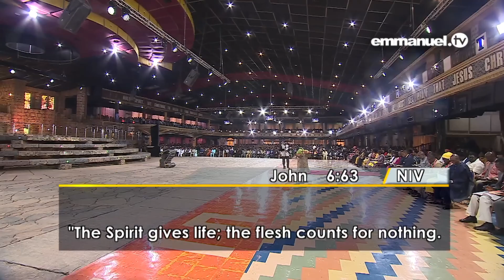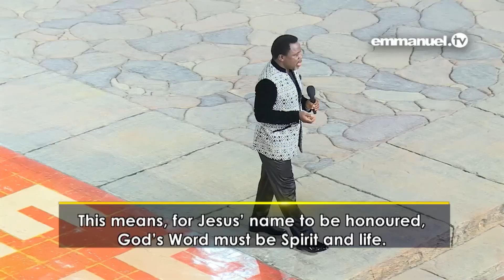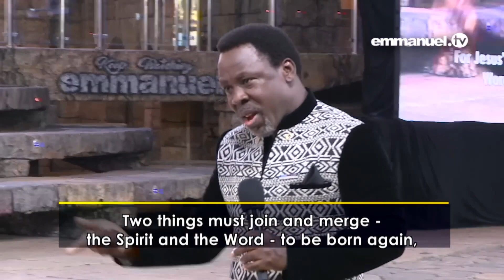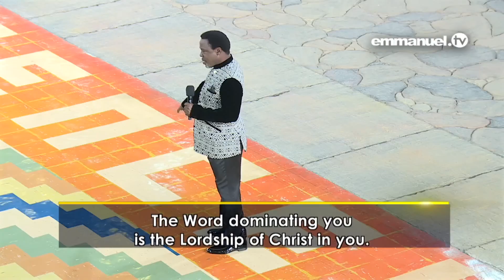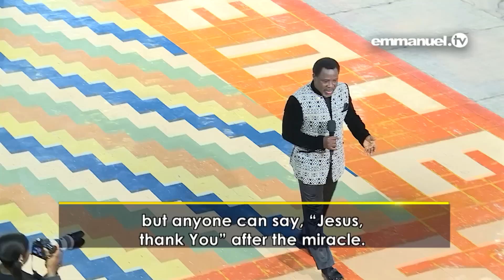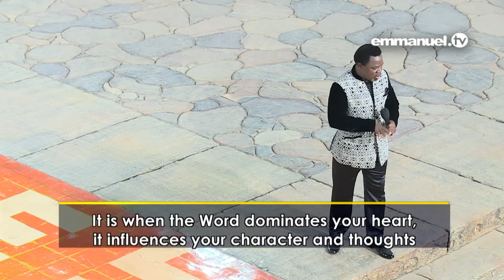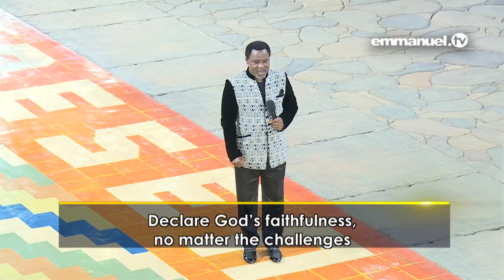HOW TO HONOUR JESUS! TB Joshua Sermon Uploaded by TB JOSHUA FANS LEGACY TV